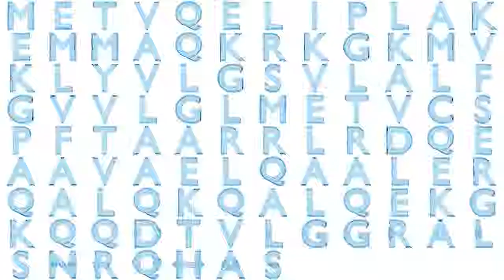Gene Music Using Protein Sequence of G0/G1 SWITCH 2(G0S2)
Gene Music using Protein Sequence of G0S2 'G0/G1 SWITCH 2'